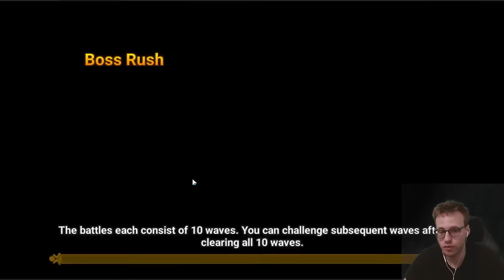TUTO Donjon Jujutsu Kaisen en auto et rapidement ! Team accessible + variantes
Petit Tuto pour passer les étage 1 a 50 jjk en automatique team accessible